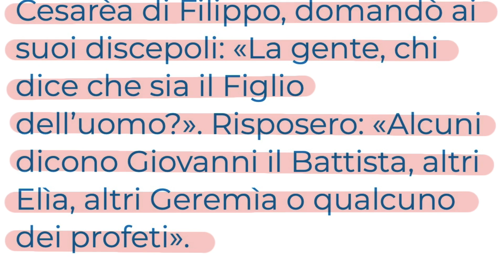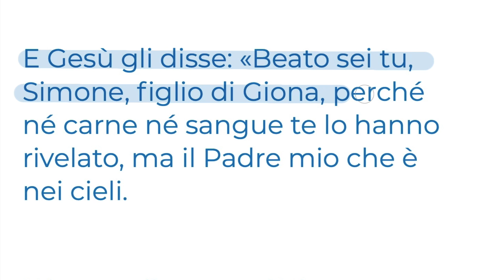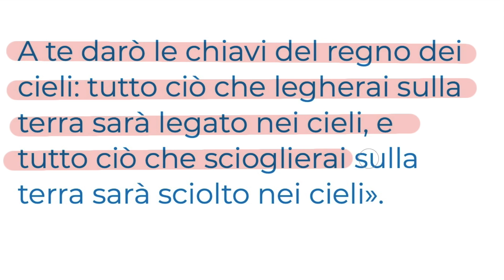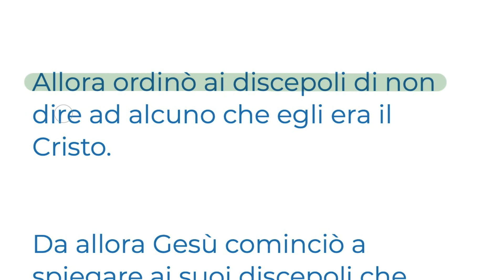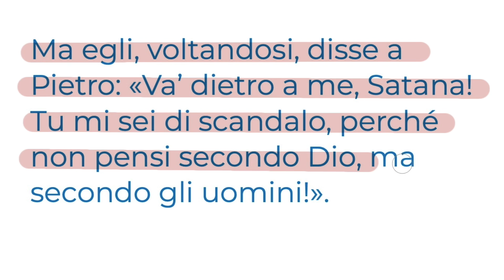Chi è Gesù Cristo? (Mt 16,13-23) GIOVEDÌ 8 AGOSTO